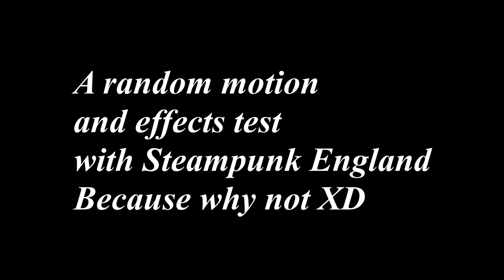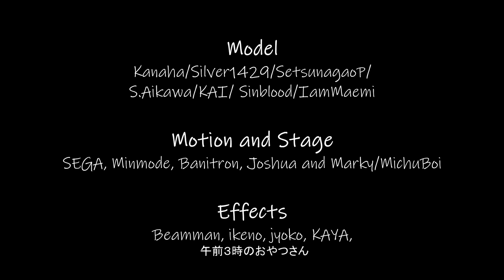{MMDxAPH} ~ Rolling England {Testing}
Why did I decide to use a rolling girl motion with a hetaloid version of England in steampunk outfit using various effects?
Why not? XD It was just for fun and it came out looking pretty cool :) What's going on in the video, is up to your own interpretations :3

All credits are in the video but I will list them below as well.

❤️Song❤️
Rolling Girl by Wowaka (RIP)
Covered by England

🧡Motion🧡
 ᎷᎯᖇᏦᎩ(*´㉨ ` *)

💛Model💛
Kanaha/Silver1429/SetsunagaoP/
S.Aikawa

💚Monocle💚
KAI/ Sinblood/IamMaemi

💙Stage💙
SEGA, Minmode, Banitron, Joshua
(Came in the pack)

💜Effects💜
GotaSh, ObjectLuminous, AutoLuminous and PowerDOF by Beamman
ikClut_ Drama - ikeno/ 午前３時のおやつさん
ikClut_Lomograph - AnimeSky by Kaya
ikClut_Retouch - jyoko

LeanneVlogzFilmz